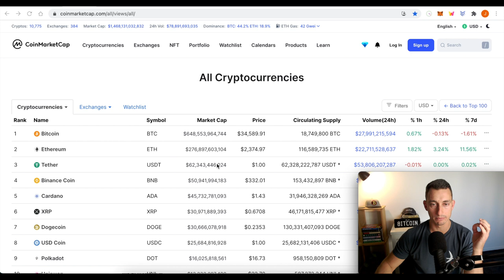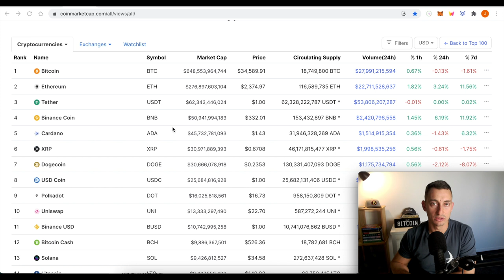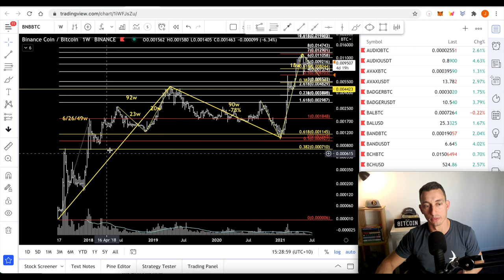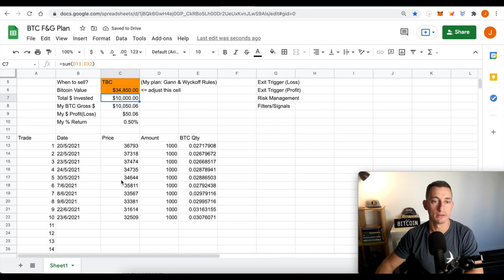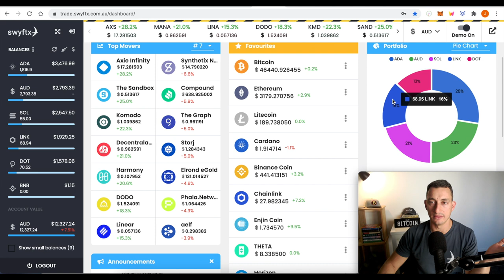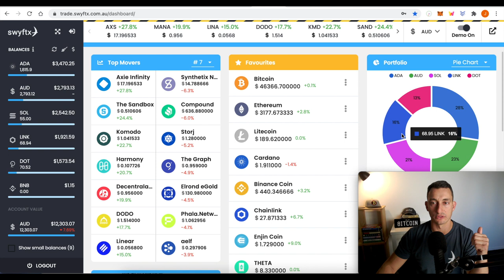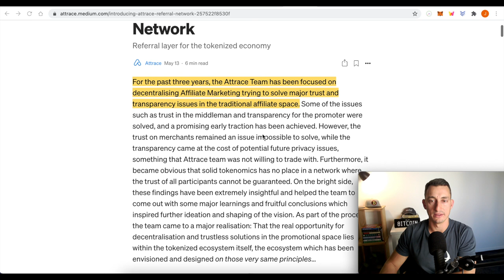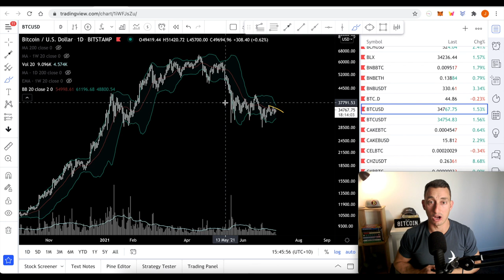Altcoins Surge 15% | Outlook for Bitcoin Rotation to Crypto BUY Signal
Altcoins are up over the last few days. In this video, I cover what I'm looking for when rotating Bitcoin gains into cryptocurrencies.

☆ Quick Links ☆

Ticker: TIA
TIA Pool ID for Delegation:
ad3b67e040364beca62714b81b3c22a12de0f6f820da9ce55f1ce137

⏰ Timestamps ⏰
00:00 Hopium-Free Altcoin Surge
00:44 Crypto Market Update
02:50 Altcoin Update / Bitcoin Dominance
09:05 Crypto Fear & Greed Update
10:40 SWYFTX Portfolio Update
12:25 What I want to see in Altcoins.
14:44 Video Sponsor
17:04 Bitcoin Update